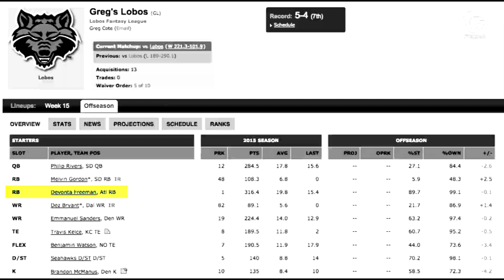Le Batard Show: Making a Showkiller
Dan Le Batard's will to do his daily radio show has been killed. Did Greg Cote and Stugotz conspire to kill the show with constant mention of Most Valuable Lobo Devonta Freeman? Who do you believe? Cote maintains his innocence every Tuesday at 1 PM E.T. on Fusion.